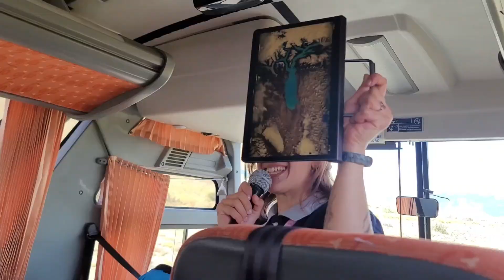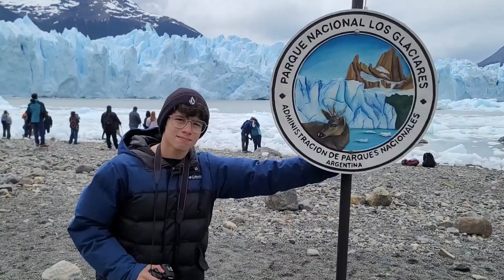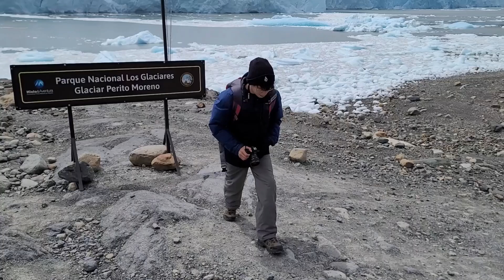Tocando el Glaciar Perito Moreno - SAFARI AZUL - HIELO Y AVENTURA